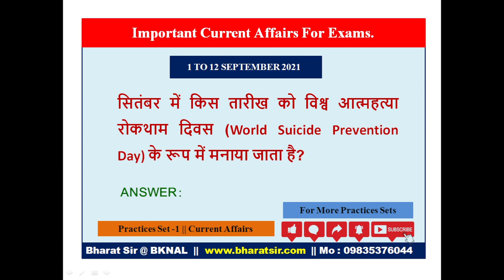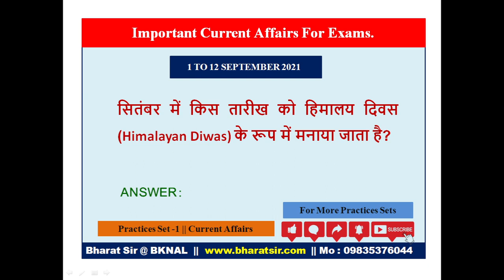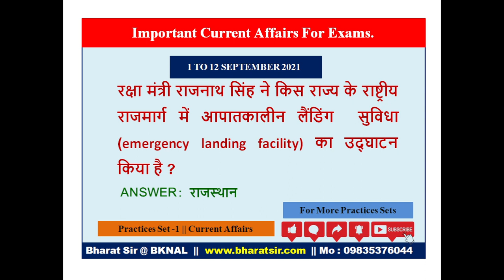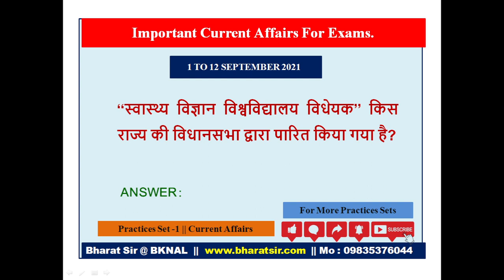Important Current Affairs Today : 5 to 11 September 2021 by Bharat Sir || BKNAL | ALL EXAMS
Current Affairs Today: Welcome to Youtube Channel of BSTI- Bharat Sir .  In this channel, we post GK, Current Affairs and General Studies Videos  for upsc, banking, ssc, state exams, clat, railways and other competitive examinations.